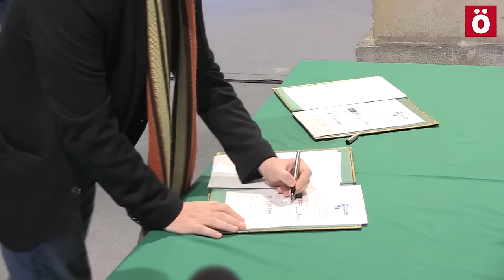Firman en Iruñea un manifiesto municipalista contra la impunidad del franquismo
La firma se incluye en la jornada organizada por el Ayuntamiento para impulsar las querellas contra los crímenes del franquismo